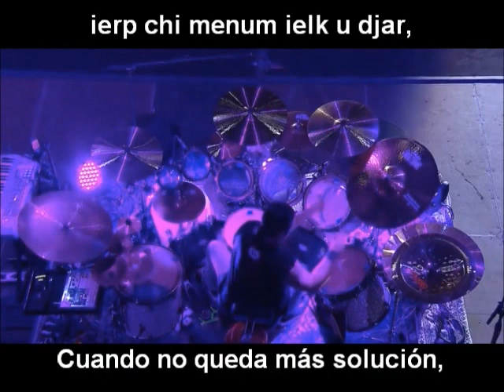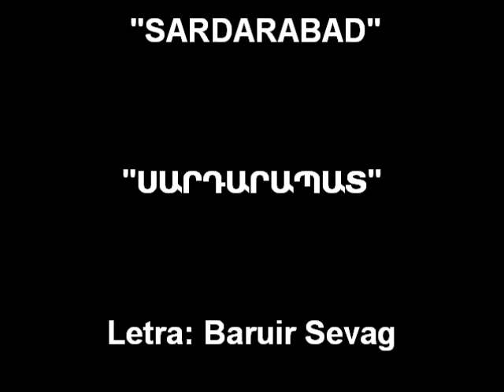System of a Down - Sardarabad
Traducción y fonética de este himno armenio.
Vivo en Ereván, Armenia.
En conmemoración del 100 aniversario del Genocidio Armenio